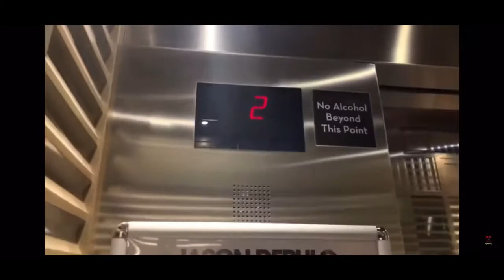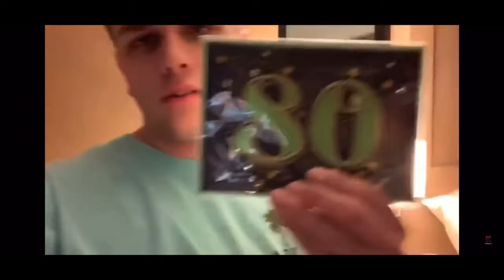In life time with Haydogamg season 2 episode 2